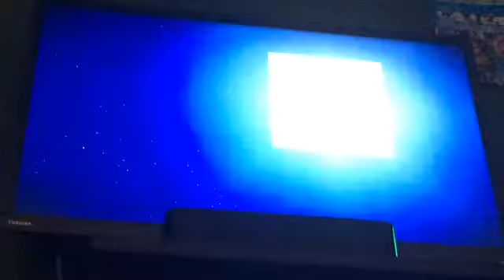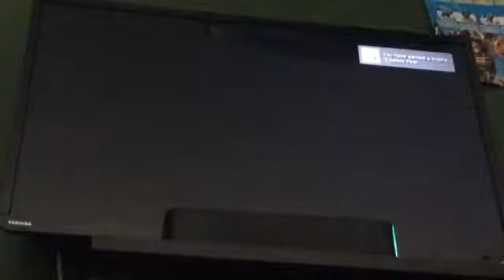A dirt hut Minecraft story mode episode 1 part 5